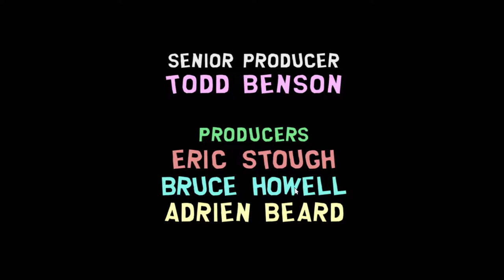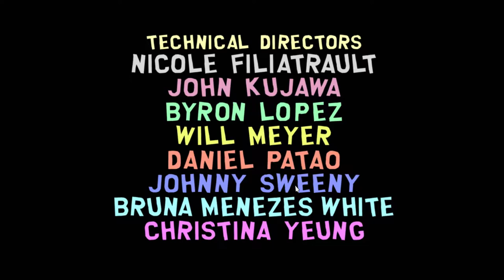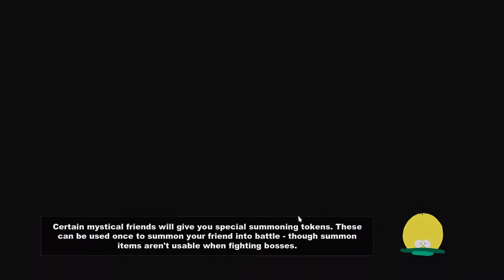Let's Play South Park : TSOT (PC) #35 "Well Then..." END